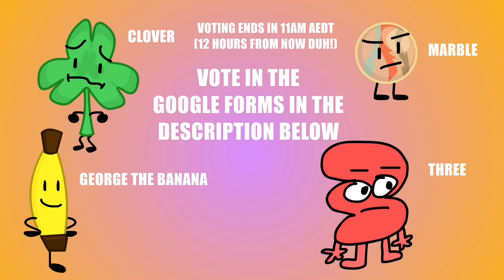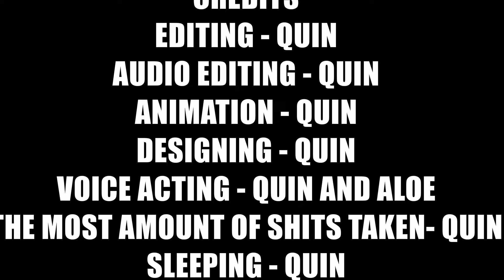The 11:11pmly Object Show - Season 1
VOTING AS ENDED! thank you guys for voting!! see you in season 2
SOCIALS